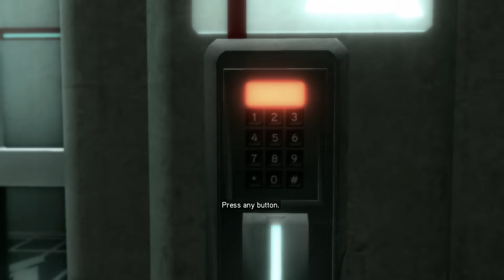Intro - Assassin's Creed 2 (Part 1)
Hello, I've been wanting to play some assassin's creed ever since I've played Aragami and Styx lol

Assassin's Creed II is a 2009 action-adventure video game developed by Ubisoft Montréal and published by Ubisoft. It is the second major installment in the Assassin's Creed series, and the sequel to 2007's Assassin's Creed. The game's plot is set in a fictional history of real-world events and follows the millennia-old struggle between the Assassins, who fight to preserve peace and free will, and the Templars, who desire peace through control. The framing story is set in the 21st century and follows Desmond Miles as he relives the genetic memories of his ancestor, Ezio Auditore da Firenze, to uncover the mysteries left behind by an ancient race known as the First Civilization in the hope of ending the Assassin-Templar conflict. An epic story of family, vengeance and conspiracy set in the pristine, yet brutal, backdrop of a Renaissance Italy.